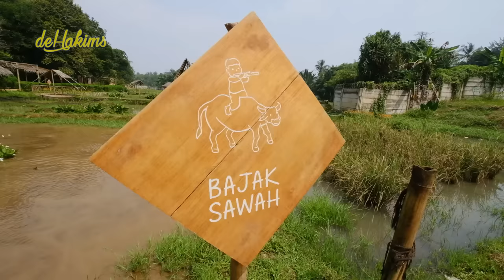PERTAMA KALI LIAT KERBAU SALEKO 1 MILYARRRR....!!!